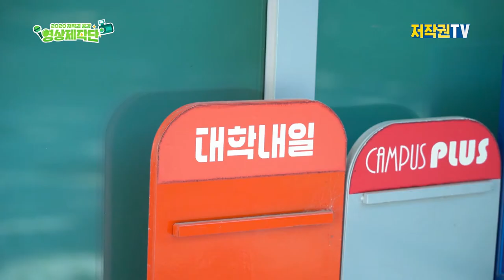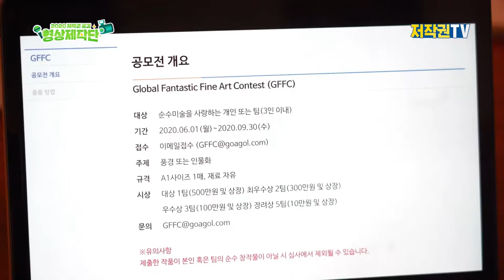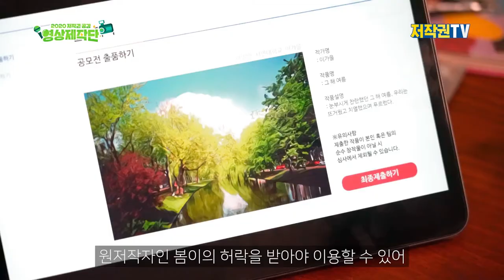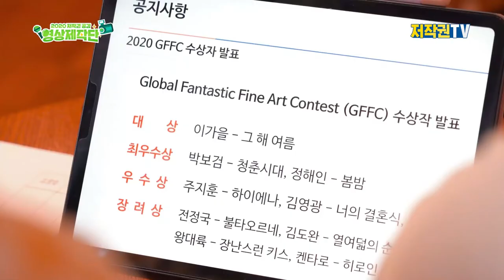[우리들의 계절] 대학 생활 하면서 자괴감 들때 갑.avi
대학 생활 하면서 자괴감 들때 갑.avi

동기들은 다 잘 나가고 괜히 나만 혼자 초라한 것 같은 느낌, 다들 한 번쯤은 느껴봤잖아~!

우리 우정 영원하고 싶은 대학 친구 @태그하고 같이 보자!

*자료 리스트
- 음악 -
위원회 제공 음악
유튜브 오디오 보관함
유튜브 데이드림사운드

- 이미지 -
봄가을겨울 카톡 이미지- 픽셀 무료 이미지

- 폰트 -
정고딕
나눔스퀘어
나눔 손글씨- 사랑해아들
나눔 손글씨- 우리딸 손글씨